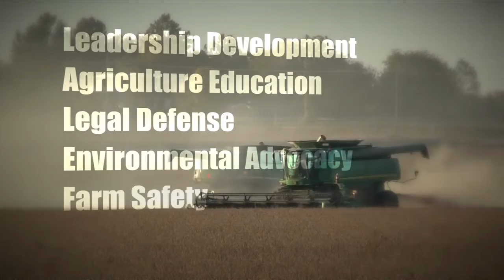Farm Factor - Market IX Shootout - Corn Update - December 1, 2015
(Jamie) Welcome back to Farm Factor. Let’s join Duane and Derrick as they discuss the corn crop.
(Duane) Duane Toews, with you again on AGam in Kansas. And while at the Wichita Farm and Ranch Show Market Shootout IX with KFRM and the Wichita Farm and Ranch Show. Derrick Hermesch joined us. Opportunity to talk a little more in depth about corn as specifically Derrick and obviously we look at Fall harvest as it went very quickly for a lot of people. A lot of bushels out there it appears as well. (Derrick) There is and it does appear that bushels are growing, especially we've got some more news after today's USDA report that was quite bearish for corn here in the short term and maybe affect the long term. But the corn market at this point in the year, you know we've been trading basically nowhere the last three to four months. It seems since we got off of our high spot there back in July and fell off as the problems of the Illinois and Indiana area appeared to be patched up somewhat by how the other areas of the corn belt have reacted getting good weather and on the fringes of the west and in Iowa and having really good yields. The key thing I think right now for corn producers as you look out here and wonder what to do there are a lot of areas where even though the corn price futures price is not moving in your favor, you have seen regional cash prices bases improve, in some areas very dramatically. There are positive bases, values in those troubled areas in Illinois and Indiana, but they have filtered out some, especially to the eastern part of the state of Kansas. Maybe not quite made it out to the west and central parts where we've had good harvest areas compared to historical. But there
has been a good base improvement. There is bases improvement, I believe to definitely be taking advantage of right now at this juncture. And that is the key for producers to be looking at right now in my mind. (Duane) As far as we look at the corn market, you reference we've been sitting in a pretty sideways trend. Not really going anywhere, anywhere fast. Probably don't see that changing anytime soon either, other than with this negative pressure from the recent crop report. (Derrick) The negative pressure very well might push a little bit further south outside of our trading range that we have been in for a while. Like I said, bases is your one thing to hang your hat on and definitely look at some opportunities as far as forecasting something better. Weather down the road very well may do it. And South American weather is always key especially when it comes to soybeans, but could affect corn prices as well. But for now, no, there is not anything really on the short term horizon that looks really great to be bringing anything spectacular or a whole lot of noise with it, other than we'll see how ethanol reacts in all of this where we've had some stability, had some lower prices. Whether we...probably maybe not see ethanol expansion, but there has been talk of exporting ethanol to the likes of like China and so forth. Not that that's something you should be getting too fired up about, but it could be something that grows a few more legs as we get down the road and still if we experience cheaper corn prices in general. (Duane) Our thanks to Derrick Hermesch for joining us from Wichita Farm and Ranch Show here on AGam in Kansas. Jamie back to you.
(Jamie) Thanks, Duane. Folks, it’s time to grab a cup of coffee, but don’t go far away – next is this week’s Kansas Soybean Update.